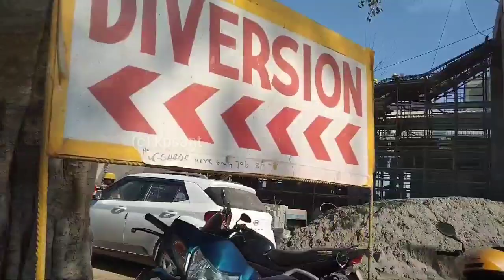Delhi Meerut RRTS Duhai Depot Work Information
From _ Ghaziabad Uttar Pradesh(INDIA)